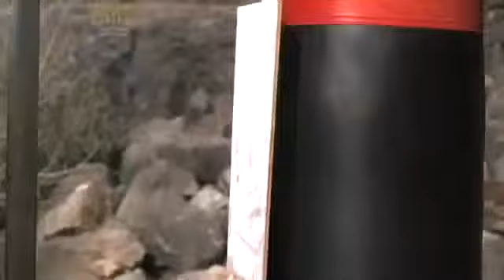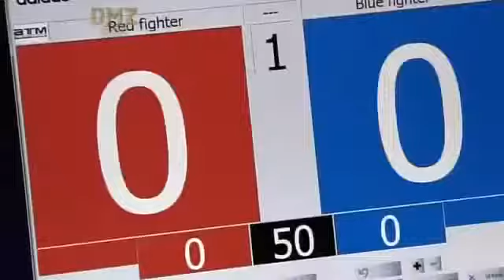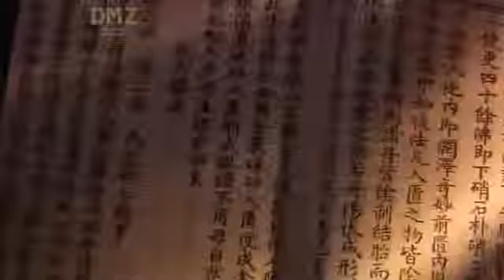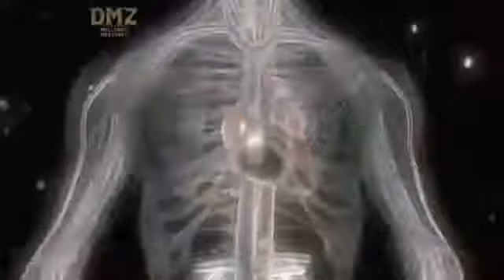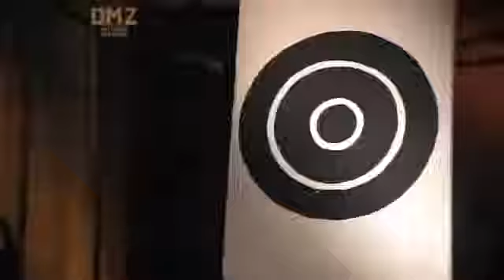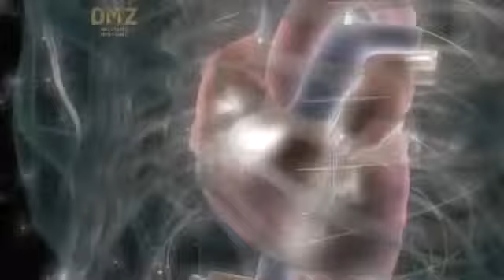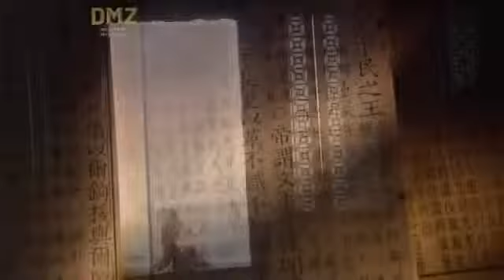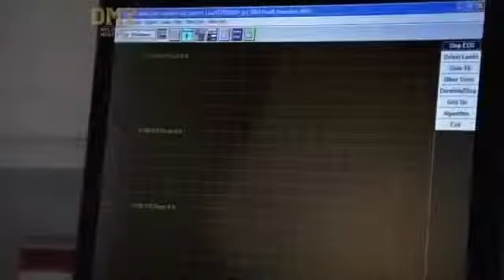DEADLY WEAPONS OF THE EAST | Martial arts documentary 2015 [Documentary films]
You'll learn new somethings, even something you don't know about that and it is useful in your life. Have a nice day ^^